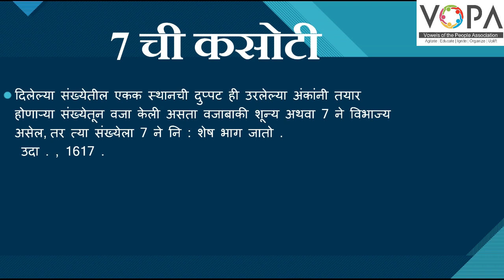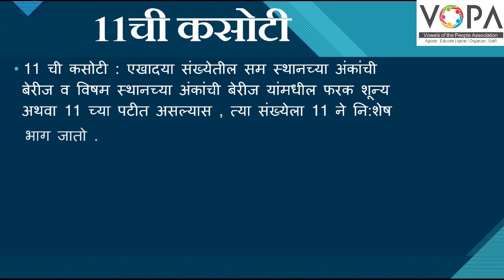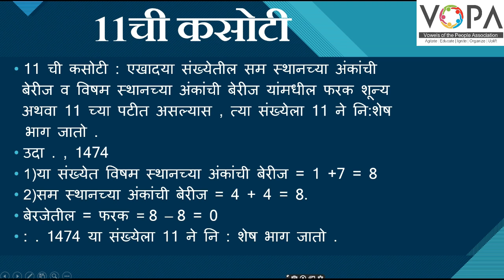८ वी | शिष्यवृत्ती | गणित | विभाज्यता | V5 | V-School